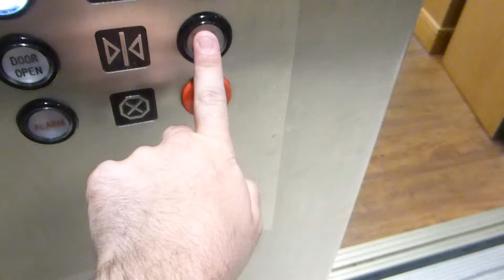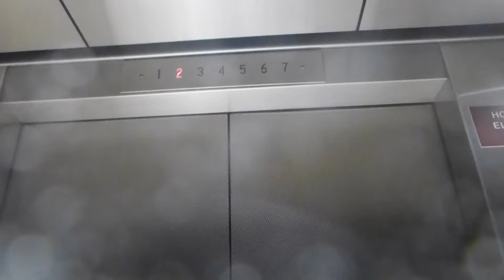More Dover Traction Elevators At MCP South Patient Tower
Riding the other south patient tower elevators at Medical Center Of Plano in Plano TX